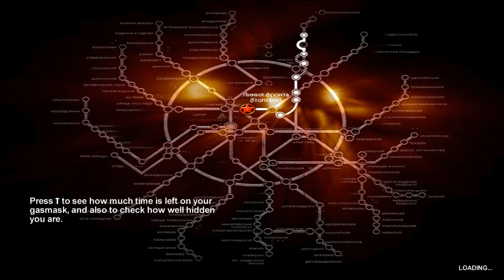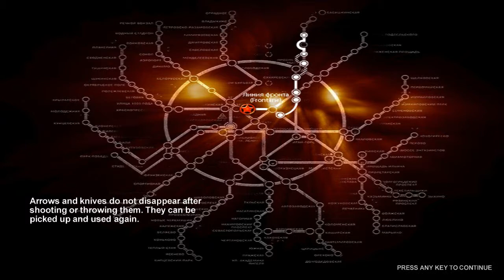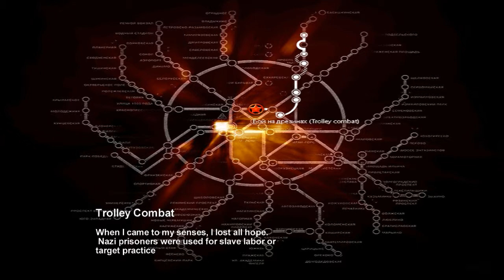We got through? - Metro 2033 - Ep12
●SPOILER●
What is "Metro 2033"? - In 2013, a nuclear war occurred. Russia was targeted with atomic bombs, causing severe radiation across Moscow. This forced the survivors to live underground in the metro stations away from the deadly effects of radiation. Many animals were heavily mutated into aggressive beasts, which make travel dangerous.

In 2033, Artyom (Russian: Артём), a 20-year-old male survivor born before the bombs fell, learns from Hunter, an elite soldier of the rangers, that a group of mysterious creatures referred to as the Dark Ones are threatening Artyom's home station, VDNKh, in the Metro. Hunter gives Artyom his dog tags and tells him if he does not come back, he must go to Polis and present these to see if they will help his station.